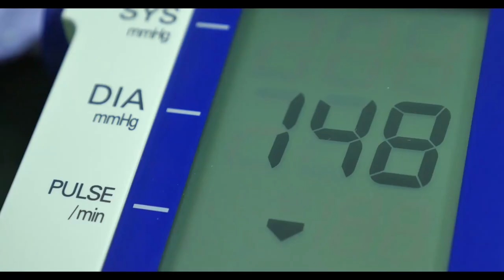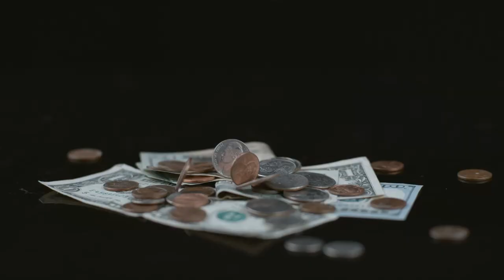"Three Overlooked Keys to High Blood Pressure Control" with Dr. David DeRose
We are in the midst of a high blood pressure pandemic. And research indicates that even if you don't have the condition today, you have a roughly 90% chance that you will develop high blood pressure sometime in your life--provided you attain a normal lifespan.

Surprisingly, many people are neglecting some of the most powerful keys for naturally lowering their blood pressures. In this video, noted talk show host, physician, and author, Dr. David DeRose, explains three practical strategies for lowering BP without resorting to more medications.

In this video, you will learn about a surprising blood-pressure-lowering exercise strategy that takes just over thirty minutes per week. You will also learn how a common dietary ingredient is worsening the blood pressure of millions. And finally, Dr. DeRose will share insights into his popular approach to intermittent fasting.

For more of Dr. DeRose's resources (many free) relating to high blood pressure and "The Methuselah Factor"--DeRose's term for optimal blood fluidity (which helps lower blood pressure)--check out the following:

And don't miss Dr. DeRose's free 30-day lifestyle program on YouTube for high blood pressure and diabetes.